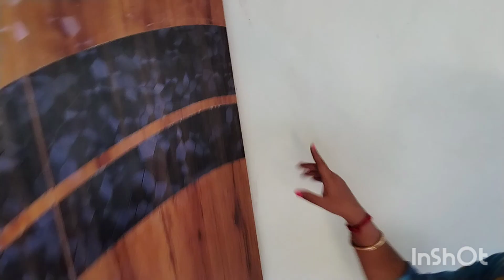ato kichur pore aj ghore fire Santi pelam@somali the creative mom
My other . queries.,...
chingri Malay Carey ki
bengali recipe
# my night daily routines
my night routine skin care
My simple Lifestyle
mynight routine 2021
Happy With MAMON
myfirst family vlog
challenge video
daily vlog
vlog vidios
my fir

lnstagram..

Instagram as @somalisaha123. Install the app to follow my photos and videos